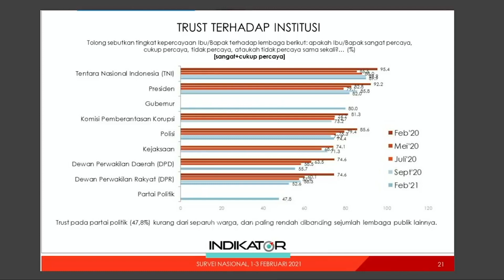Febri Diansyah Ungkap Faktor Dibalik Menurunya Kepercayaan Terhadap KPK | TalkShow tvOne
Jakarta, - Host kita, Indy Rahmawati kali ini ngobrol dengan Febri Diansyah, mantan Juru Bicara KPK terkait kasus dugaan suap pengadaan bantuan sosial (bansos) Covid-19 yang sampai saat ini masih menjadi perbincangan publik. Pembahasan mengenai KPK dan kasus-kasus korupsi yang masih dalam proses penyidikan juga menjadi bahan perbincangan dalam episode kali ini. Simak obrolan keduanya hanya di 1 Jam 1000 Pesan.